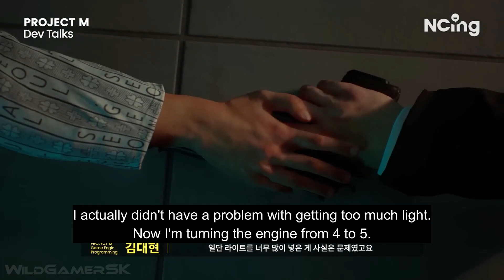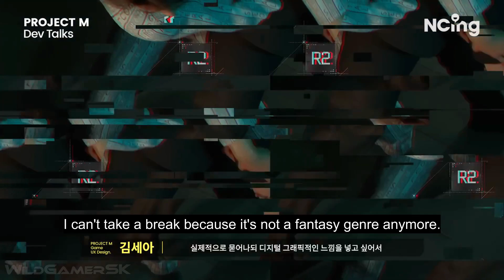بعد انتظار.. شاهد أقوى مشاريع المطور الكوري PROJECT M التي تتمتع بنظام لعب مبتكر ورسومات جبارة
بعد أشهر طويلة من الانتظار، صدر عرض جديد ومطول لمشروع استديو التطوير الكوري NCSOFT والذي يحمل اسم Project M، يستعرض من خلاله ديمو تظهر فيه بعض المشاهد واللقطات من داخل محرك اللعبة.
لمعرفة المزيد زورونا في موقعنا vga4a للإطلاع على جديد ألعاب الفيديو وأخبار الصناعة